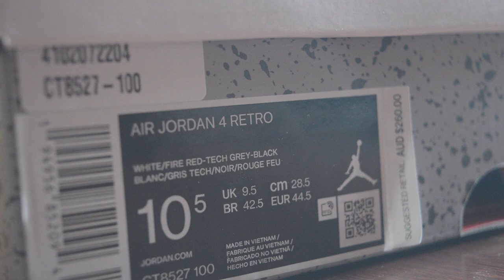Air Jordan 4 Retro 'White Oreo' Unboxing // Tech Triple White Grey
Cheers.
Camera : Nikon D3200 with 18-55mm lens kit.
Air Jordan Retro 4 'White Oreo' Unboxing Review On Feet Unreleased Rare